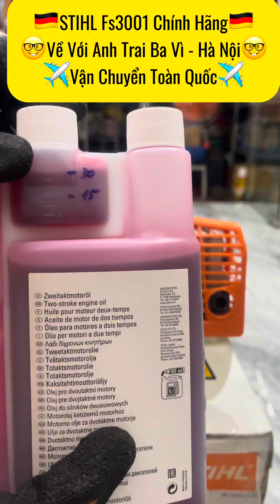🤓Buổi Tối Cùng STIHL Fs3001🤓✅Về Với Anh Trai Ba Vì - Hà Nội✅🏡Đỉnh Cao Sử Dụng Gia Đình🏡 stihl ❤️